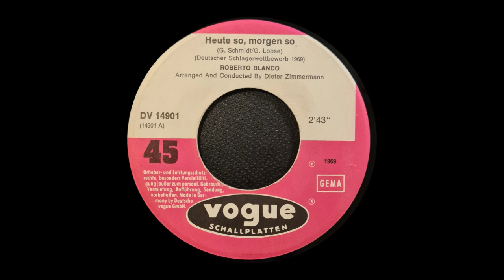Roberto Blanco Heute so , Morgen so 1969